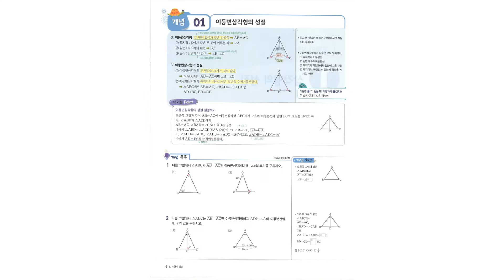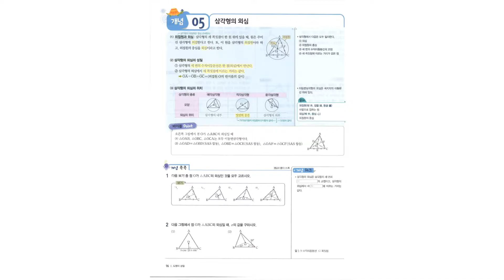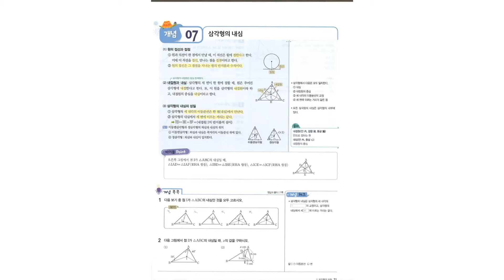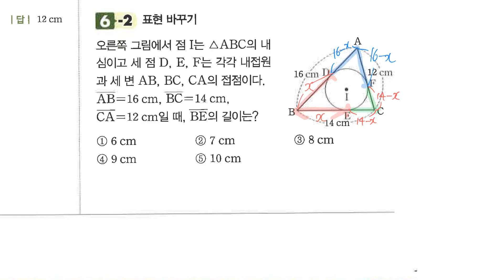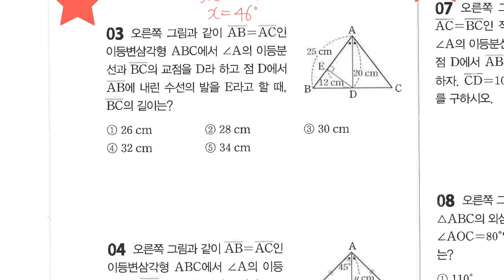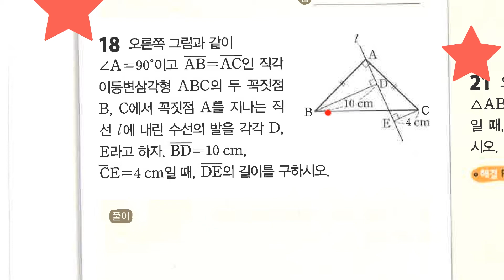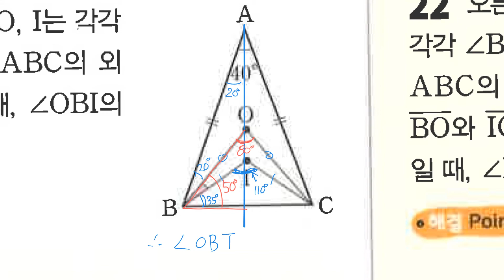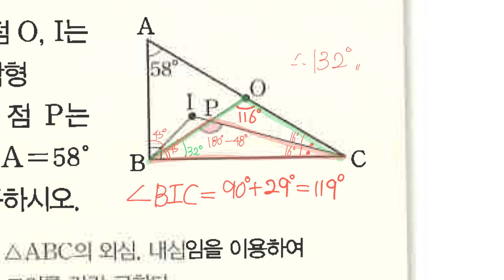중2-2 수학의바이블 : 1단원 삼각형의 성질 질문